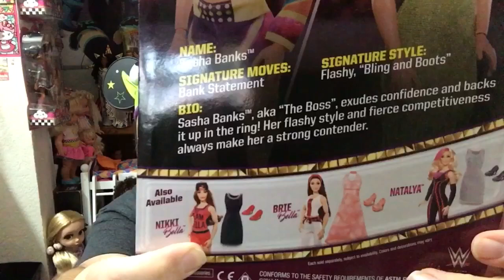WWE Superstar Fashions “Sasha Banks” Doll Review✨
Hi Friends, Happy Wednesday! I'm back with another WWE Superstar Fashions Doll Review! Sasha Banks is "The Boss" of the WWE Ring, exudes confidence, and is always Flashy with her Bling and Boots!